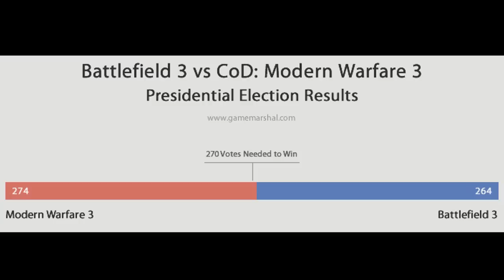RGC TV - Breaking News #2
BREAKING NEWS OUT OF PARIS FRANCE!!
A man believes he is one with mother nature and begins trolling other people. Not only that, but hes good at it!

Voice Actors:
Reporter - RGC RecKz
Dr. Ahman Sukhdeep - RGC RecKz

Use the Hashtag